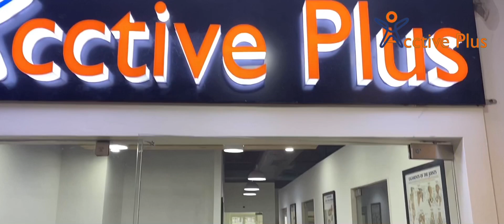Severe Imbalance Posture | GURGAON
Muscular Imbalance can be caused due to several reason
1 poor Posture
2 Injuries
3 improper exercises
4 excessive heavy lifting
5 lack of training
Muscular Imbalance settles in body and than slowly keeps on settling to make muscles Weaker
Rehabilitation and  chiropractic care are needed to improve or reduce muscular Imbalance

A 289 Basement, Bhishma Pitamah Marg,
Defence Colony, New Delhi,
Delhi-110024

SPO 218 South point mall
Golf course road sector 43
Haryana